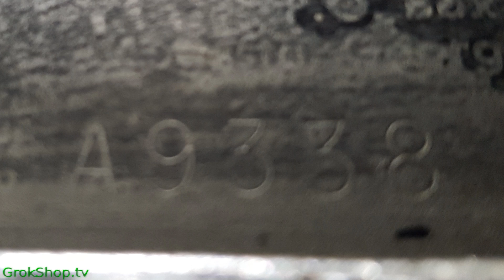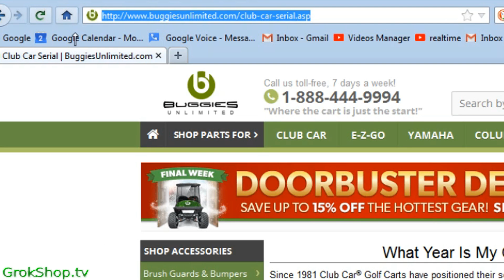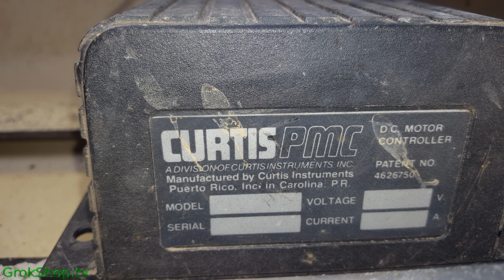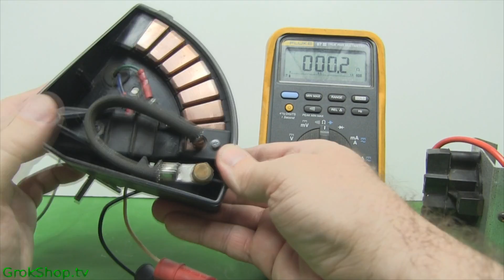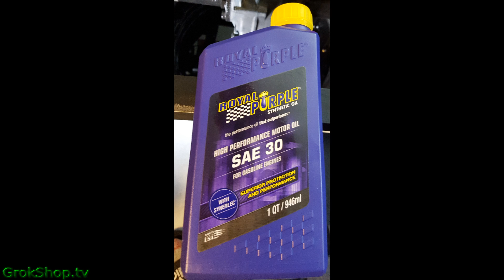Club Car Golf Cart Build | 36v to 48v Conversion [part 1] | Prep work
A 1993 DS Electric Club Car Golf Cart is converted from 36 volts to 48 volts.  This is part 1 which covers the prep work:  Tear down, corrosion repair, frame repair, paint, part cleaning & testing, & transaxle oil change (rear axle fluid / rear end fluid).  In a nutshell:  How to make a golf cart go faster!  Note this is a controller cart, not a coil-type.

Links:
Paint & Rust Stripping Wheels
Majic Funnel with Flexible Extension
Royal Purple SAE30 Synthetic, 1 quart
50-pk Drain Plug Gaskets

Music credits (in order of appearance):

Creo - Memory
Kai_Engel - Scenery
Alex_Vaan - Bot_Fest
Fog_Lake - push
Fog_Lake - side_effects
Fog_Lake - roswell

I do tip these artists from time to time, based on the success of my videos.  Please check them out, tip em or buy some of their work.  Without generous & talented artists, it'd be a bunch of polka stuff.  ("Dum da da dum, DEE, dum da da dum..")